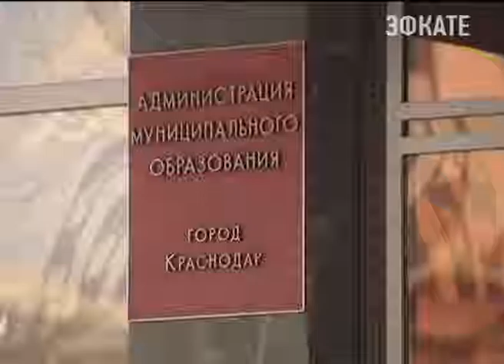Губернатор предложил Владимиру Евланову баллотироваться в Государственную Думу. Новости Сочи Эфкате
Об этом стало известно сегодня на сессии городской Думы. На ней мэр Краснодара выступил с традиционным отчетом о проделанной работе за год.
Сочи. Новости.
Телеканал Эфкате.